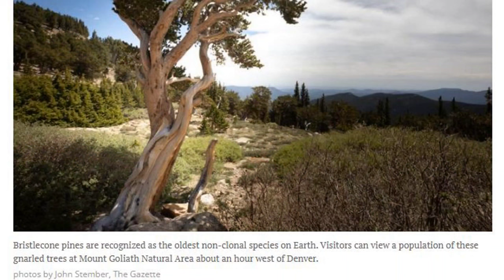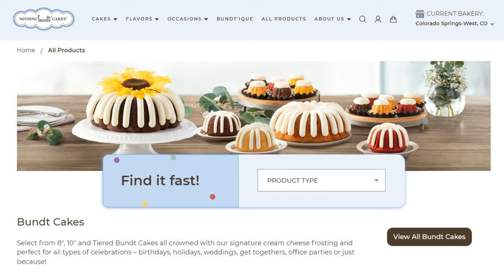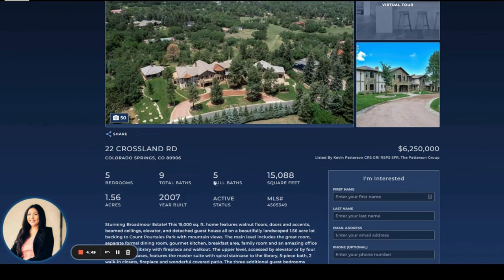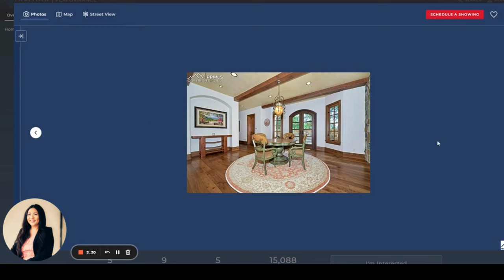TOP LUXURY Neighborhoods in Colorado Springs | BEST Luxury Homes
Top luxury neighborhoods in Colorado Springs! Looking for the BEST luxury neighborhoods? In this video we'll talk about why these neighborhoods are so popular and what the top luxury neighborhoods are in and around Colorado Springs Colorado. Also, check out the most expensive home currently on the market.

These luxury neighborhoods in Colorado Springs are a delight and literally lift people's moods due to the views and nature. See why Colorado Springs luxury homes are so popular.

I LOVE helping and answering questions about LIFE in Colorado Springs. If I can help you make that transition smoother, reach out ANY time. I'm here for you!

⛰️ Thinking of buying a house in Colorado Springs CO?

🔗 Links
• Relocating to Colorado Springs?

• Data in videos provided by the following sites (not opinion):
All stats, data, housing prices and information, and any other data is ALWAYS subject to change and is provided simply as an example or information at the time of this recording.

Living the Springs, LLC
LPT Realty
102 South Tejon Street

⚠️ Videos are for entertainment and general educational purposes only. No information whether implied or otherwise offers warranties or guarantees of any kind regarding completeness or accuracy, or provides the assumption of anything being a good option or fit for you personally. Buying real estate is a risk as with any other investment. Each person is different so unless I'm your real estate agent, do not consider this advice in your personal real estate decisions and dealings. Do your own diligence on the information provided. I do not claim expertise in any field outside of real estate. I am a real estate agent with RE/MAX Properties in Colorado Springs CO. Each person's situation is unique. Please privately consult a professional in the area of expertise in question. I want you to be successful!  ♥

Find out more about your Colorado Springs real estate agent

All content provided on YouTube belongs to Iris Burton and cannot be used without prior written permission.

00:00 Why Choose Luxury in Colorado Springs?
03:24 What are Luxury Homes Like in Colorado Springs?
05:39 Viewing a Luxury Home
08:25 Crystal Park
09:54 Garden of the Gods
11:41 Flying Horse
14:01 Broadmoor
19:26 Cathedral Pines
20:36 King's Deer
21:53 New Custom Built Construction